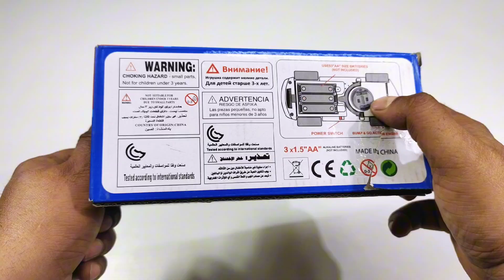Radio Controlled Airbus A38O and Radio Controlled Helicopter | remote control police car